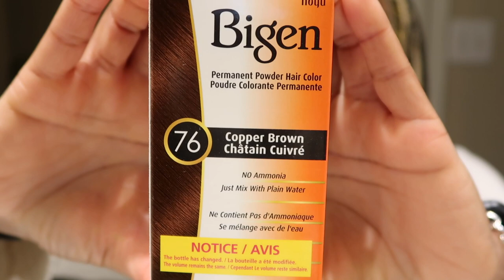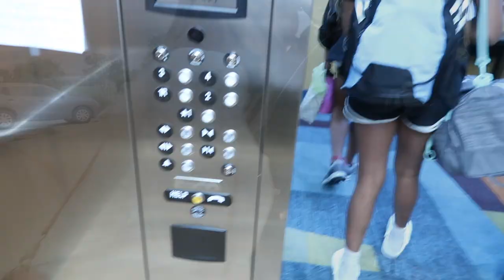GIRLS TRIP | GOIING OUT OF TOWN IN A HURRY | GET READY WITH US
The girls and I are going out of town on a girls trip and we are trying to get ready in a hurry. I'm not leaving without my face on, so let's get ready real fast and find a crazy outfit.  Watch Bobbi, my daughter, shine bright like a diamond on her conference call.